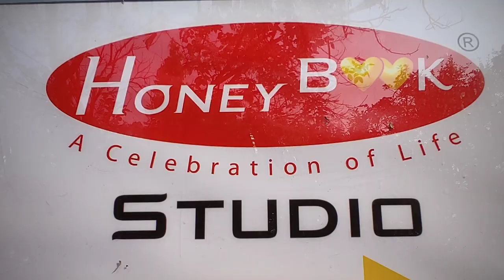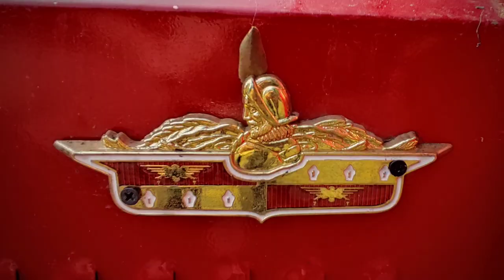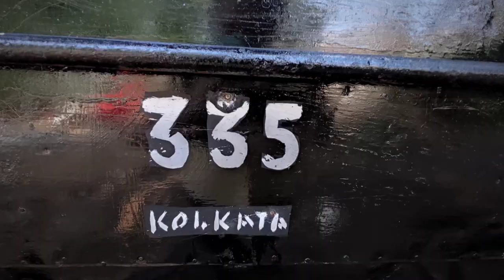shootingplace honeybook photography sets openstudio natural studio